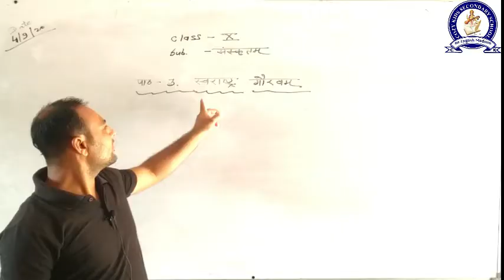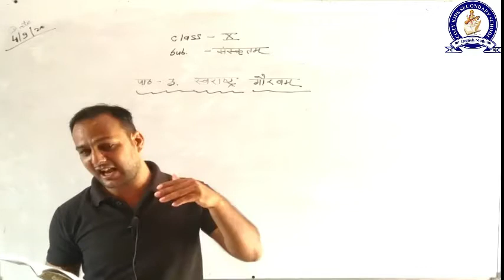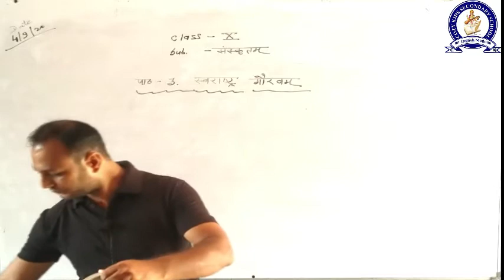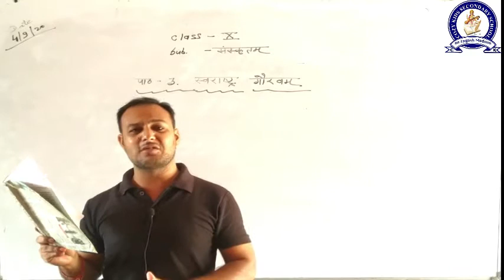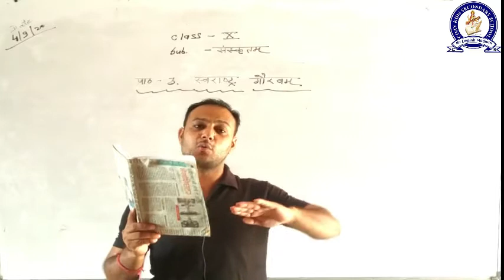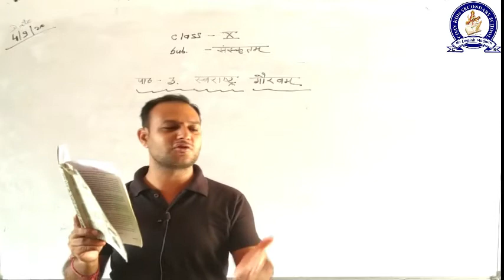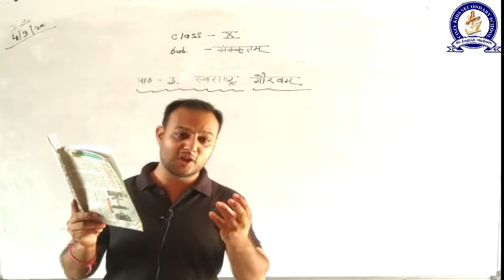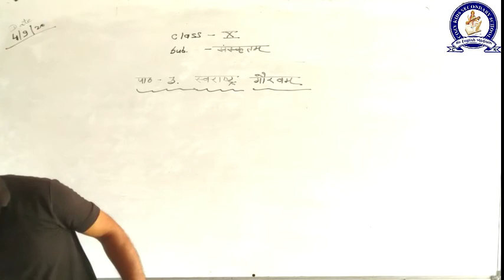4-9-20 || sanskrit || class 10